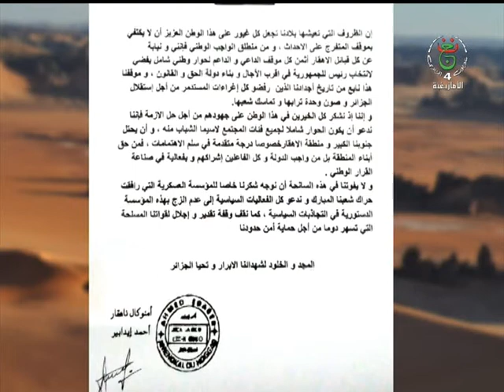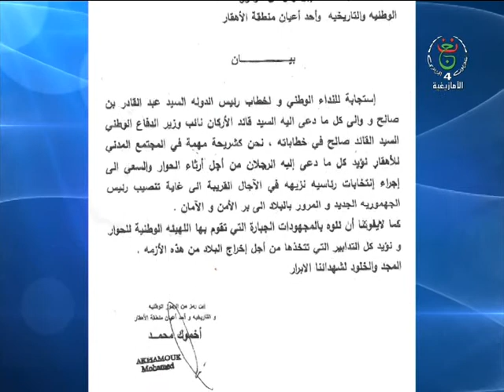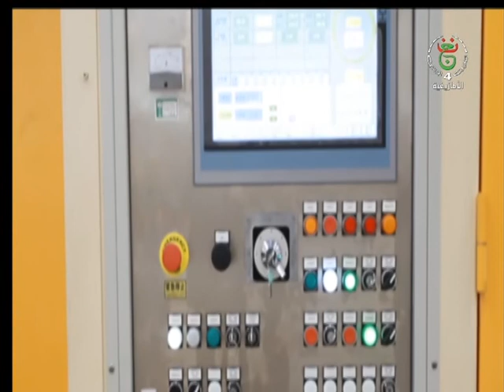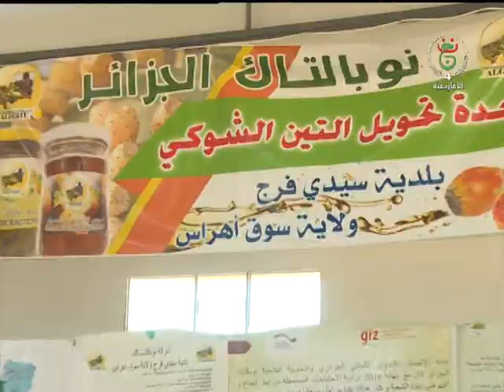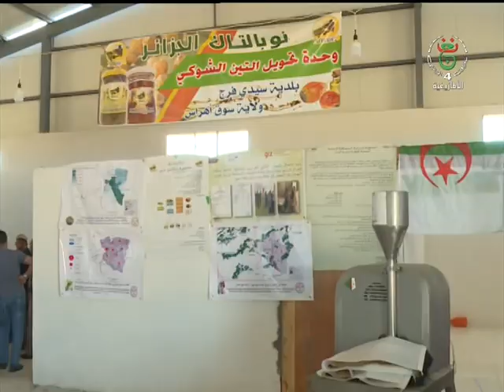JT18H 07 08 2019